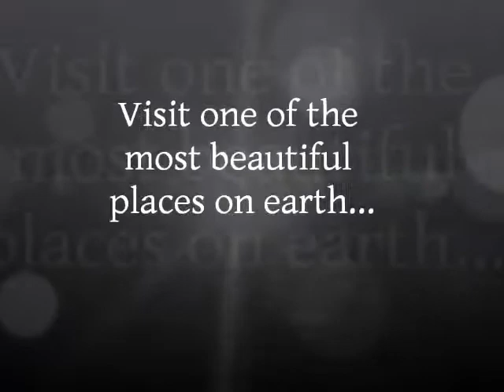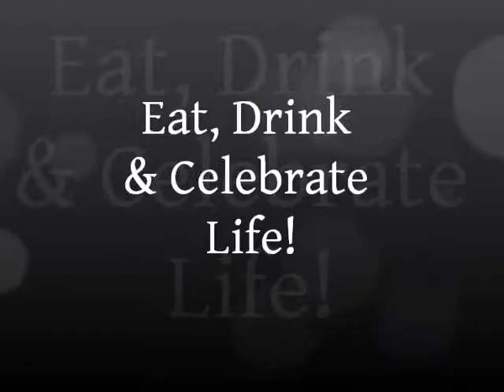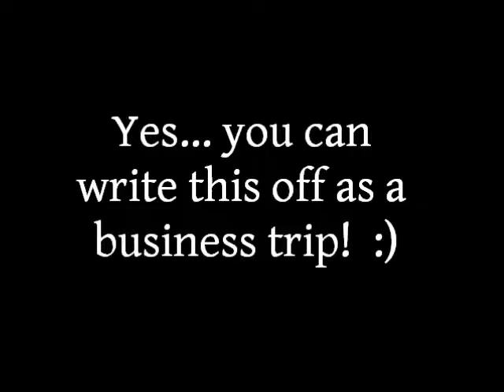Hera Journey through Greece - Photo Tour of Oct 2015 Trip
Join Felena Hanson, founder of Hera Hub, as she follows the footsteps of the Goddess Hera in Athens, Nauplion, Delphi, Olympia and Mycenae.  Enjoy the company of other amazing business women as you map out your 5-year strategic plan while sailing the Aegean Sea to the beautiful island of Mykonos, the historical site of Ephesus in Turkey, the Lost City of Atlantis – Santorini, and the islands of Crete and Rhodes.

Trip Date: October 6-17, 2015